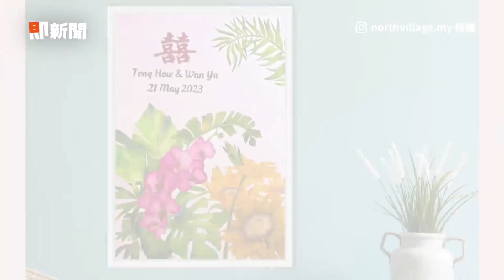婚禮賓客共同創作蠟染畫🎨療癒填色成獨特紀念｜創意｜藝術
☑影片授權：Instagram／northvillage.my